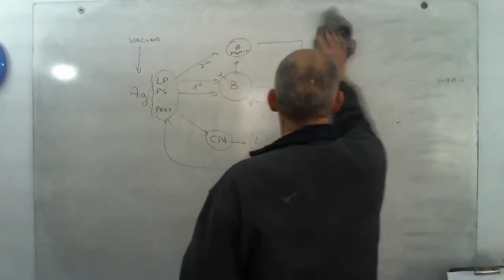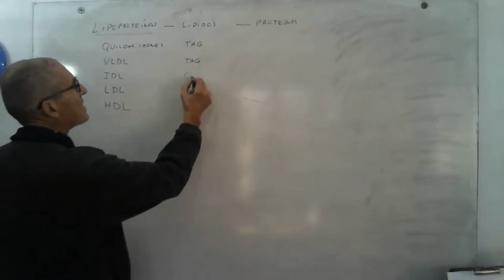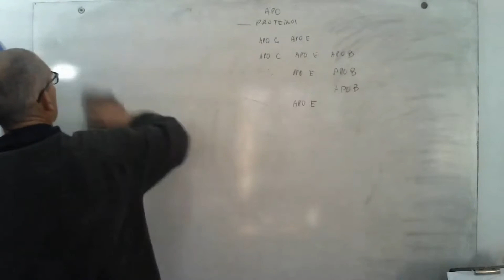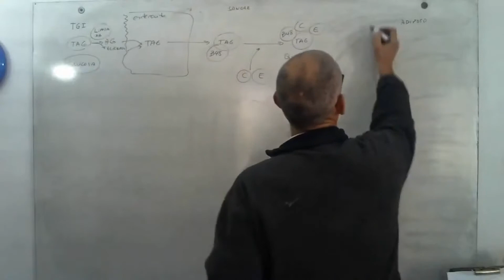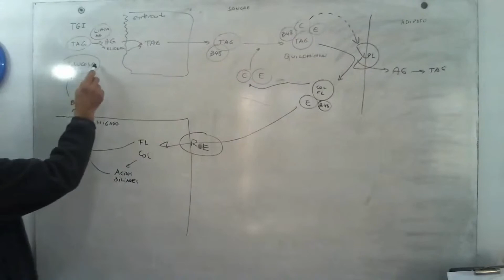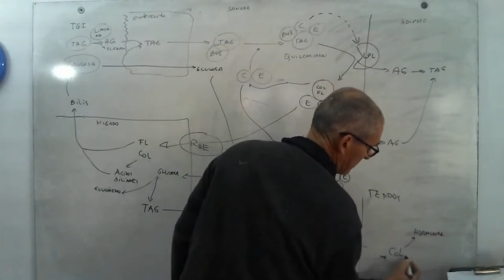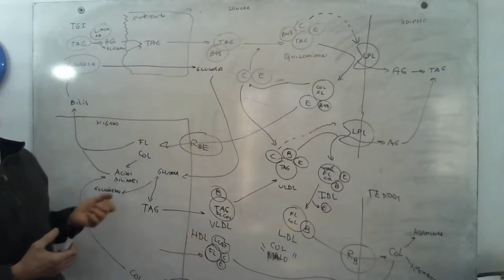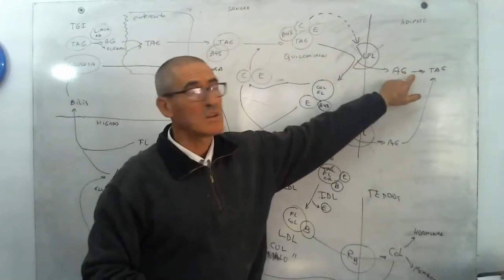Lipoproteínas de la sangre humana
química biológica en vivo. Lipoproteinas. Composición. Origen y destino. Quilomicrones. VLDL. LDL y HDL.